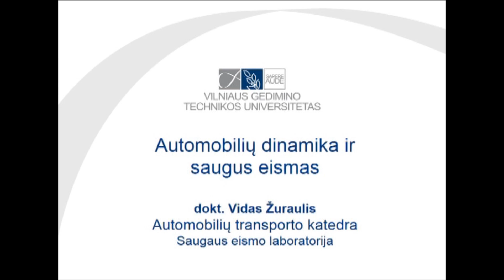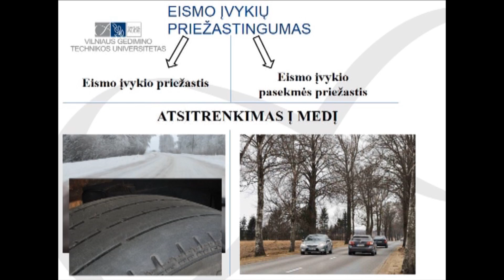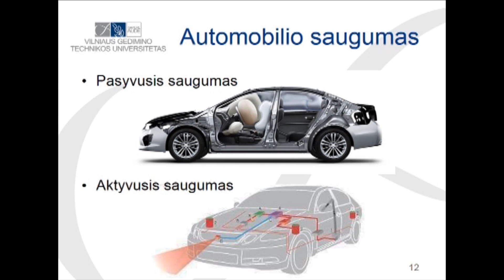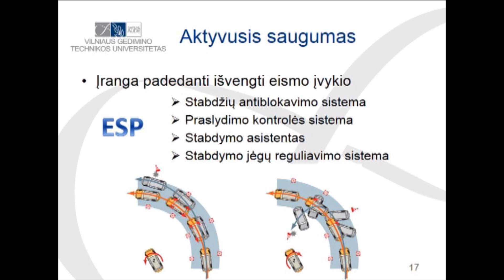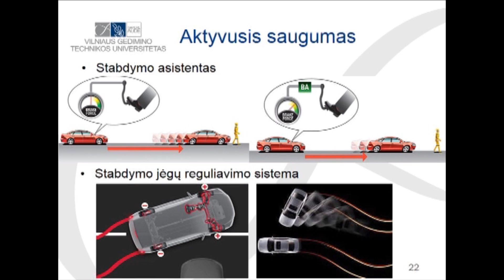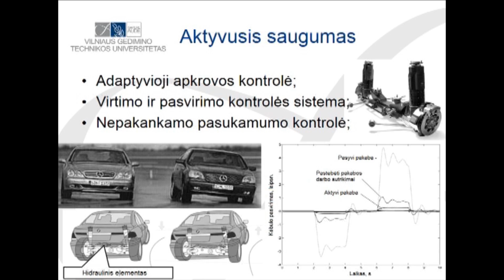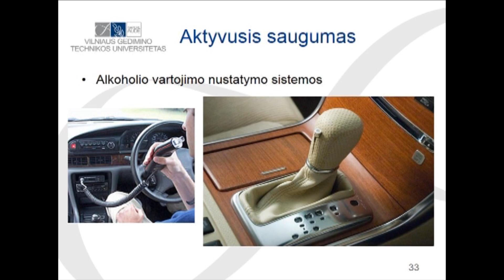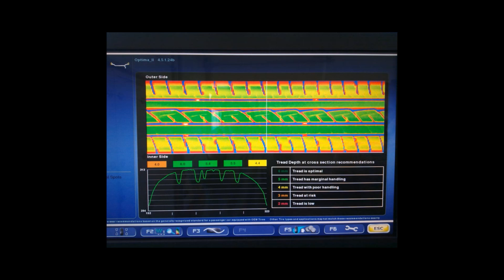Automobilių dinamika ir saugus eismas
Paskaitą „Automobilių dinamika ir saugus eismas “ skaito Vidas Žuraulis.